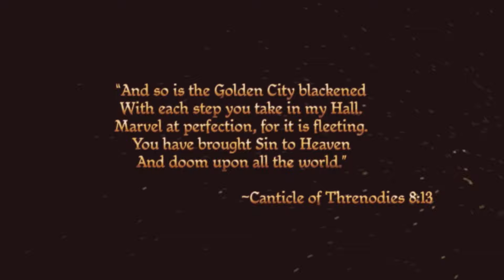Dragon Age Origins: The Incompetent Warden ( Part 1 )